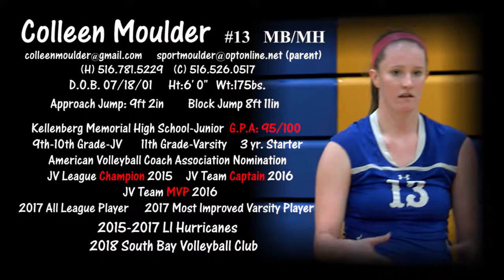Colleen Moulder #13 MB MH